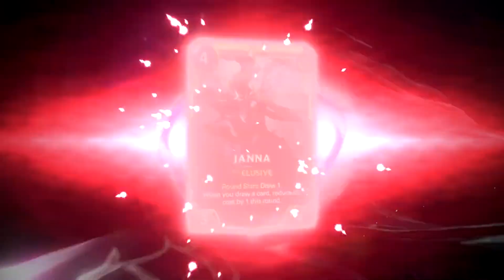RIOT MADE A NEW COVEN SKIN, BUT...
RIOT MADE A NEW COVEN SKIN, BUT... not for League of Legends.
New Legends of Runeterra exclusive Coven Janna skin as well as some returning and new skins including new exclusives Eclipse Knight Diana and Lunar Eclipse Nilah but released a new La Illusión skin line in League of Legends for Qiyana, Ziggs, Draven, Nidalee, Gnar, Renata Glasc.